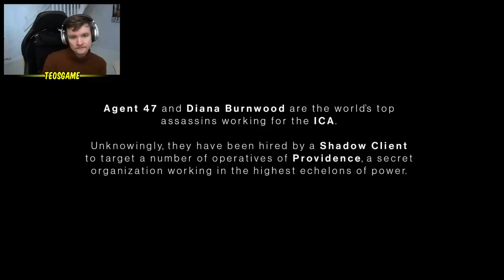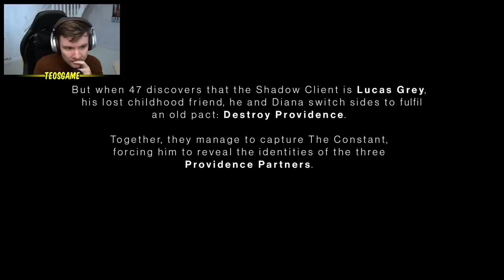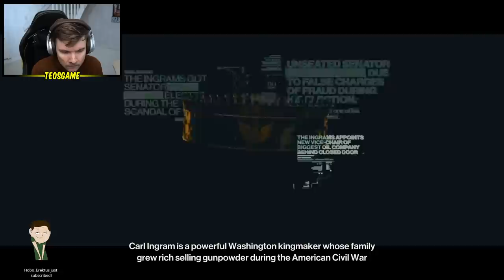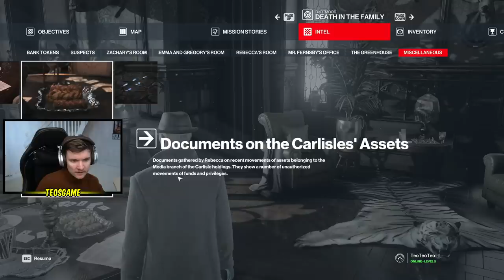Teo plays as a killer clown - Hitman 3 part 1